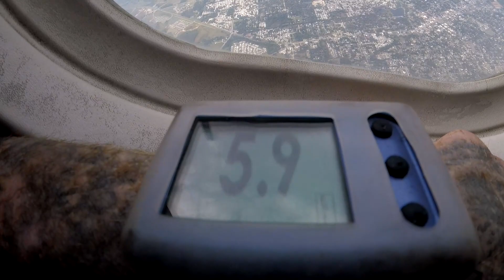Alexander Malloy 11 15 2022